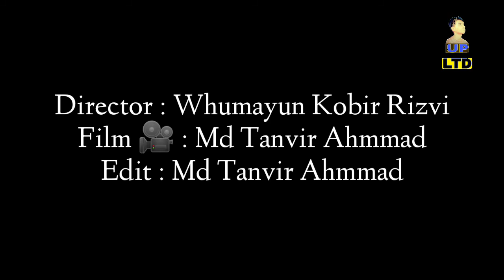গান পাগল || Gan Pagol || Bangla Funny Video 2021|| Whomayon Kabir Rizvi || Update Prank Ltd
গান পাগল || Gan Pagol || Bangla Funny Video 2021 || Bangla New Natok || Whomayon Kabir Rizvi || Update Prank Ltd

-Short films || Bangla Natok || Funny Video || Song || Vlogs || Video

Update Prank Ltd || Gan Pagol || Bangla Funny Video || Whomayon Kabir Rizvi

***ANTI-PIRACY WARNING***

This Content is Copyright to Update Prank Ltd Any unauthorized reproduction redistribution or re- upload is strictly prohibited of this material Legal action will be taken against those who violate the copyright of the following material presented!

Thanks
Whomayon Kabir Rizvi
Update Prank Ltd